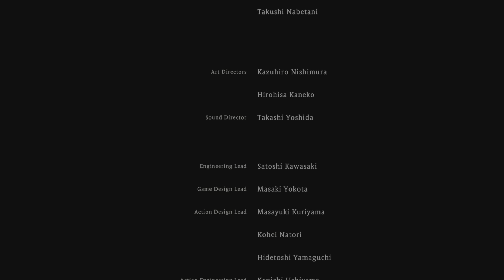Wo Long: Fallen Dynasty - Blindfolded Boy (Final Boss)